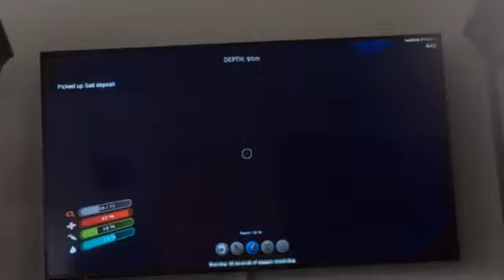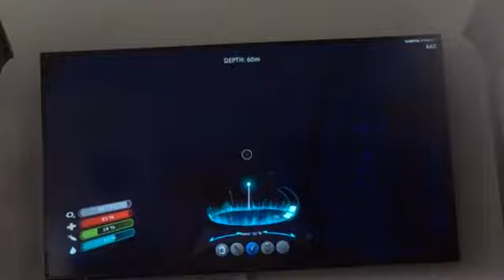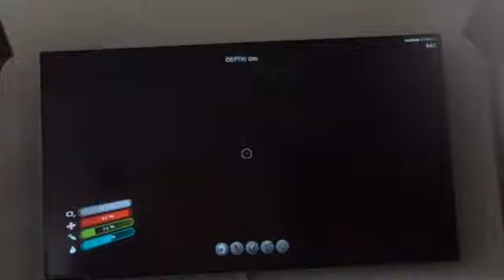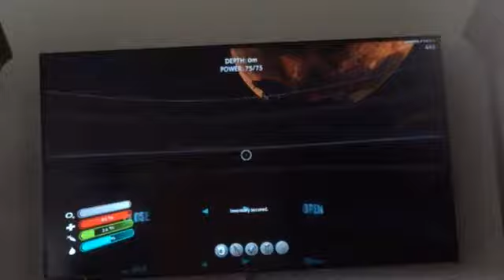Subnautica part 7